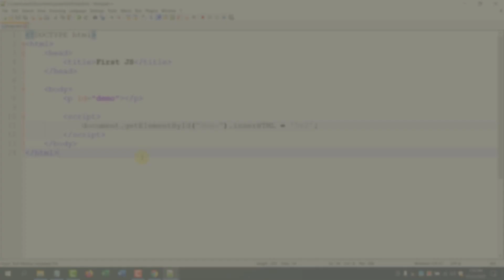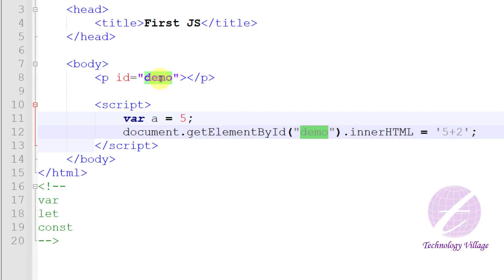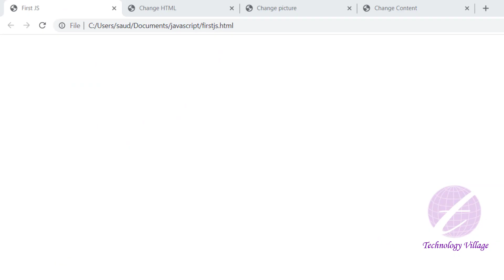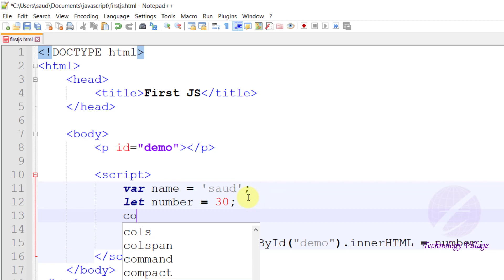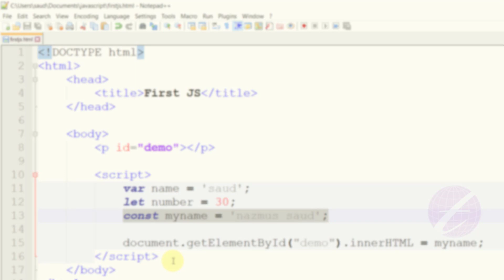Variable in Javascript in Bangla | Javascript Bangla Tutorial for Beginners Full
In this video you'll learn about variable in javascript in bangla. This is javascript bangla tutorial for beginners full. It's javascript variables bangla tutorial and it's describe variable declaration and initialization in javascript. You can also learn what is variable initialization, var variables. It's also javascript tutorial bangla, javascript tutorial for beginners bangla, javascript tutorial for beginners in bangla. You can know how to learn javascript bangla, how to learn javascript in bangla, what is javascript bangla.
এ ভিডিওতে জাভাস্ক্রিপ্ট এর variable সম্পর্কে আলোচনা করা হয়েছে।

যোগাযোগ :
মোবাইল : 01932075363 (সন্ধ্যা ৬.০০টা থেকে রাত ১০.০০টা পর্যন্ত)